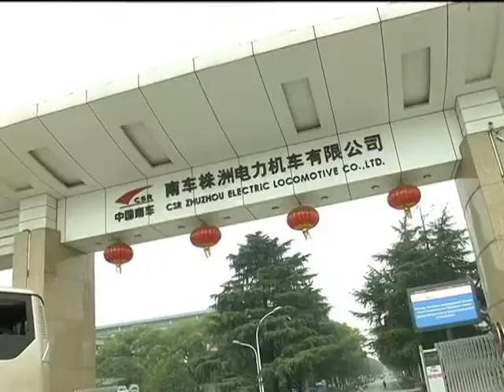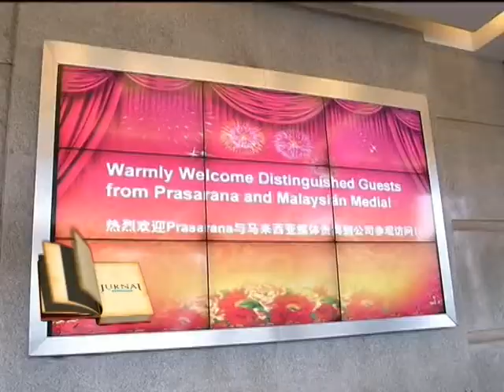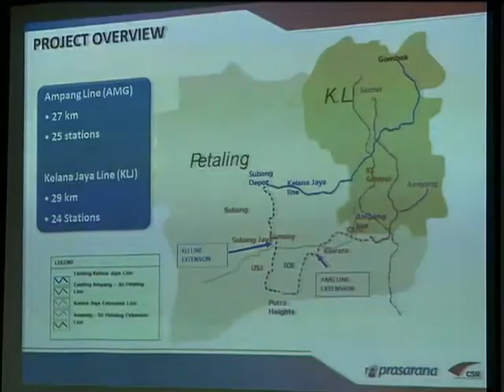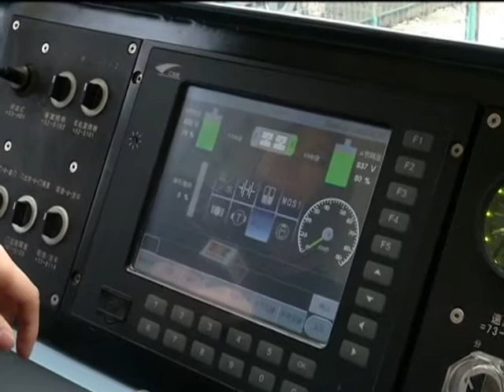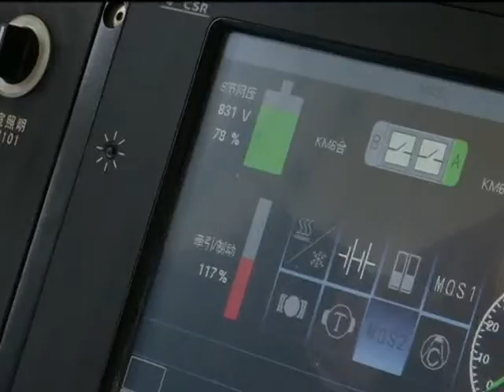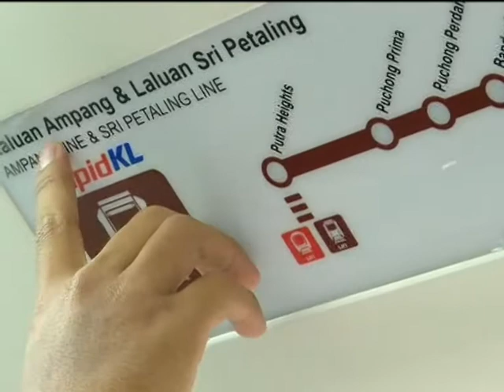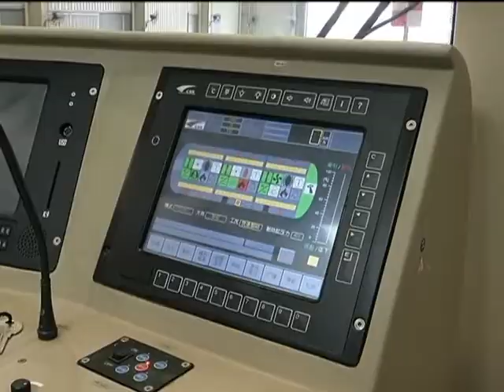PRASARANA LABUR TEKNOLOGI TREN LAJU CHINA JURNAL BERNAMA EPS 78 (30.03.2014)